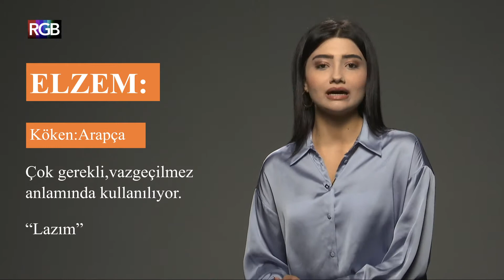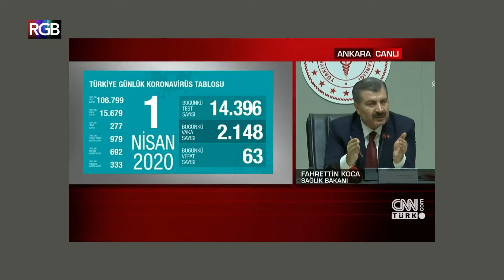Elzem, Strateji, Vaka, Kozmik, Hibrit / Haber Sözlüğü #3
Haber Sözlüğü'nde Elzem, Strateji, Vaka, Kozmik, Hibrit kelimelerinin anlamlarını ve kökenlerini inceledik. Her hafta 5 kelime ile RGB ekranındayız!